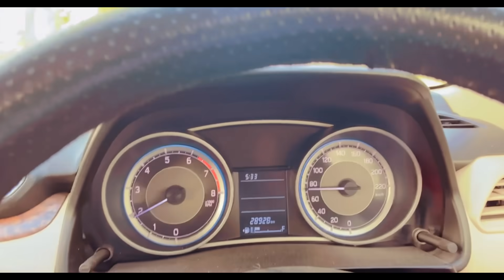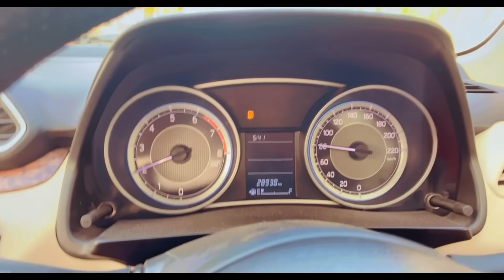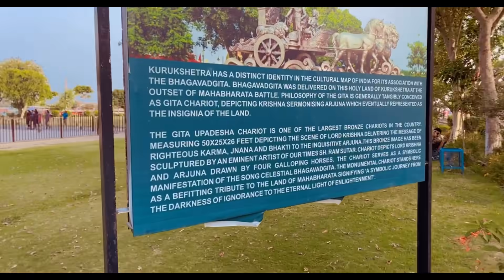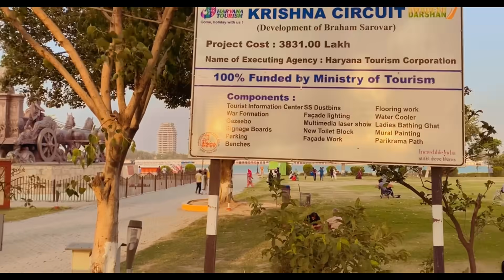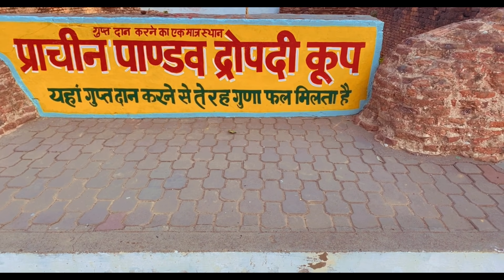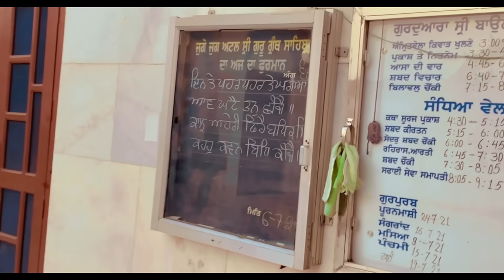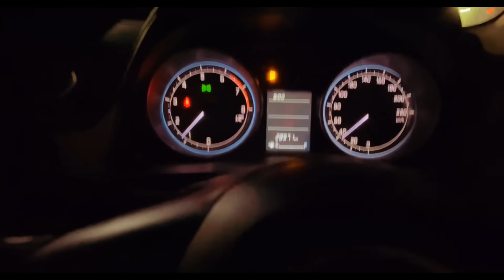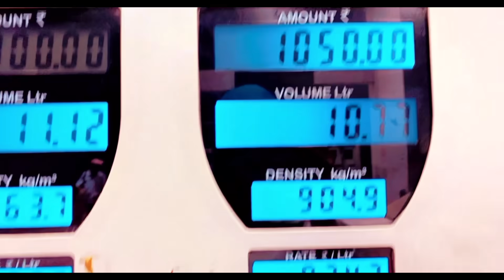Kurukshetra Bharm Sarovar Tour pehli vaar dekheya aaj aapa ||Moke te bn geya plan